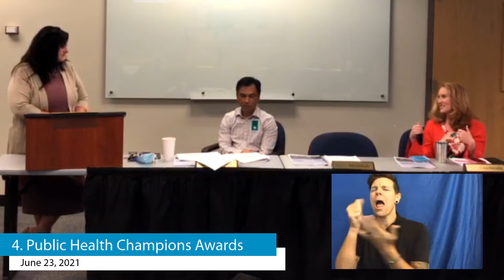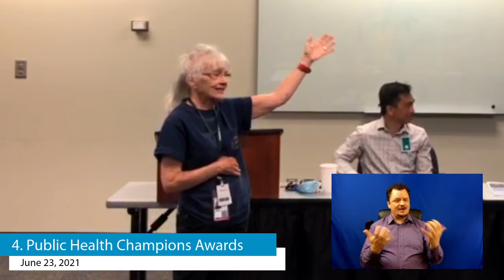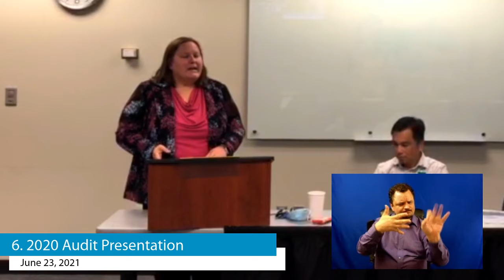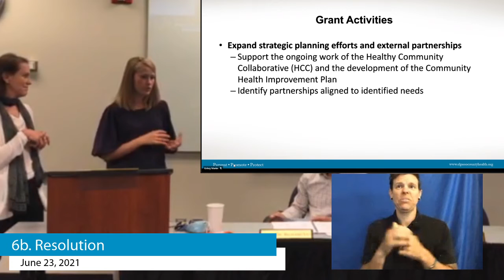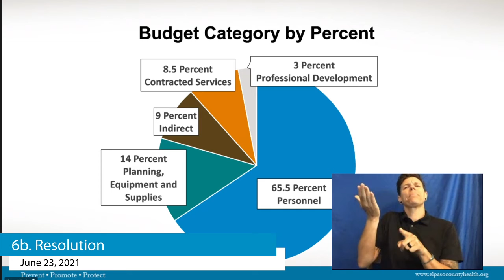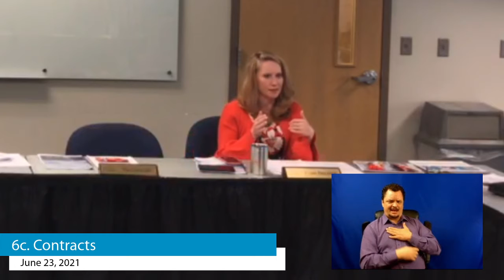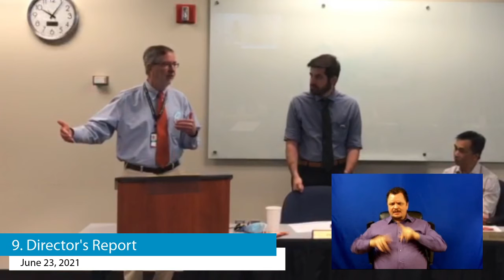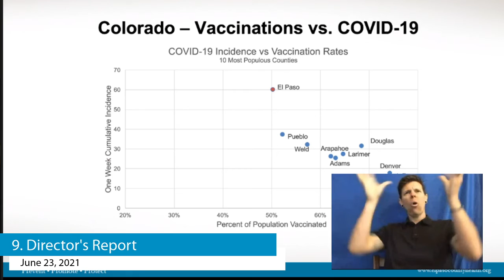El Paso County Board of Health - June 23, 2021 Regular Meeting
The El Paso County Board of Health meets in regular session June 23, 2021.